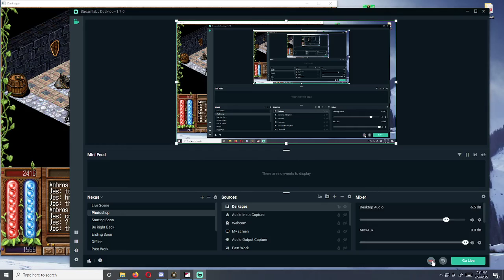How to use Pulover Macro Editor with Darkages